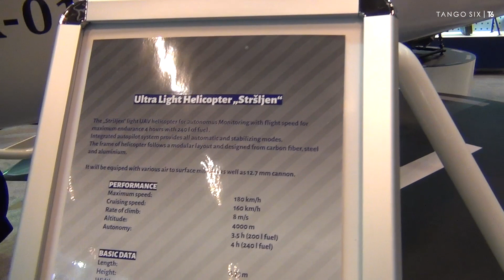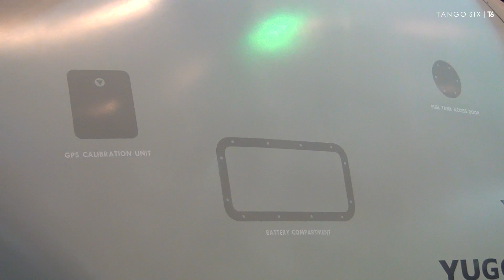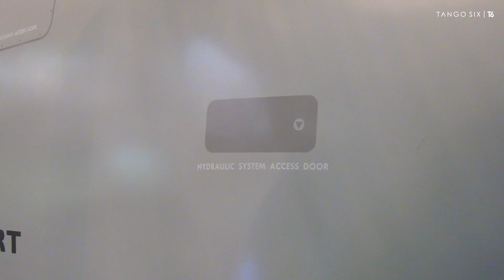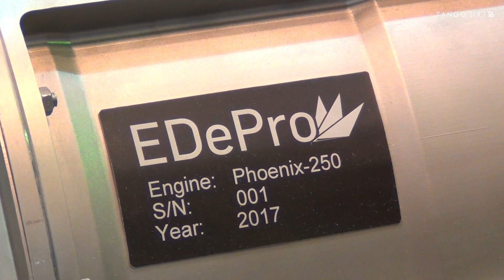Detaljnije o bespilotnom helikopteru "Stršljen"